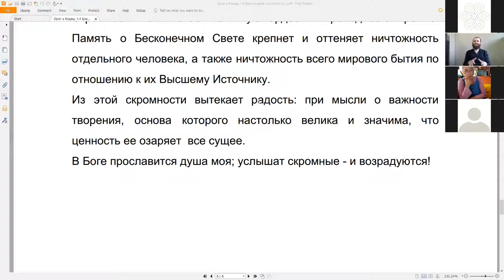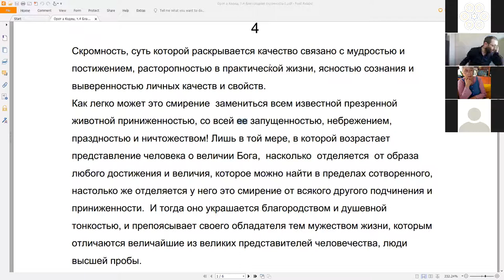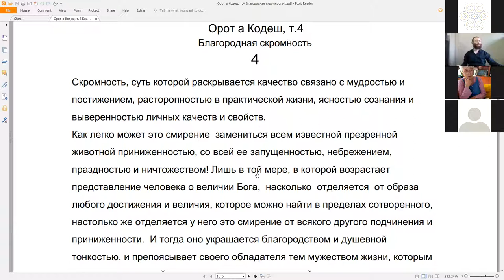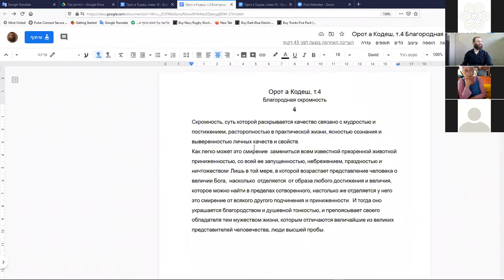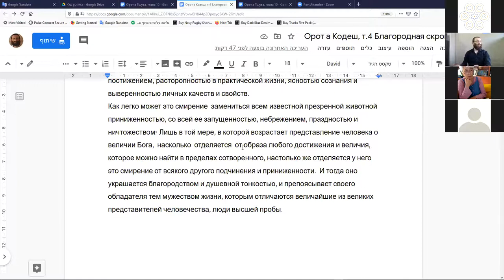Рав Кук "Орот А Тшува" - Исправление Мира и Человека", Натан Котляров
Тем, кто еще не зарегистрировался на лекции этого курса, одноразовая регистрация